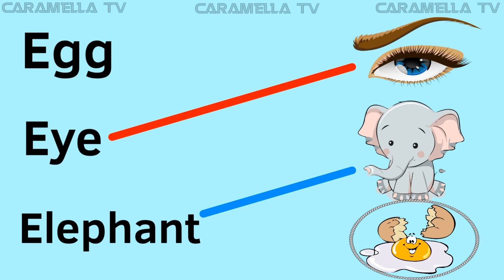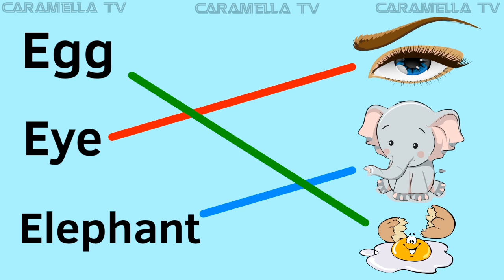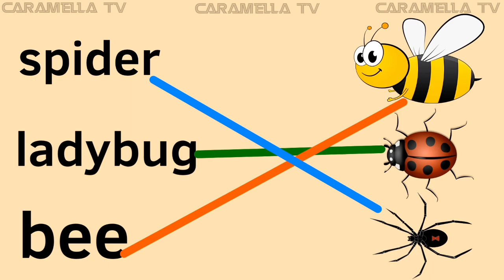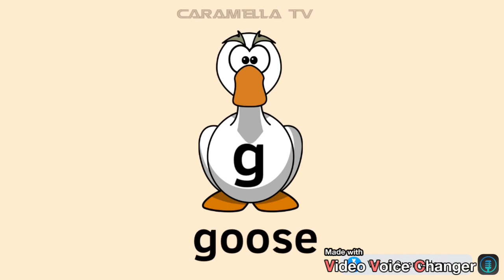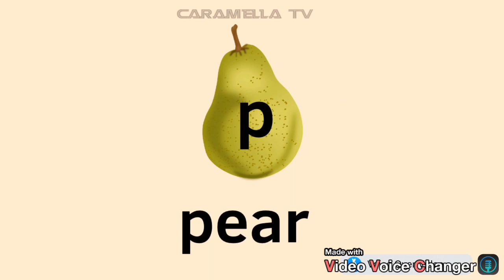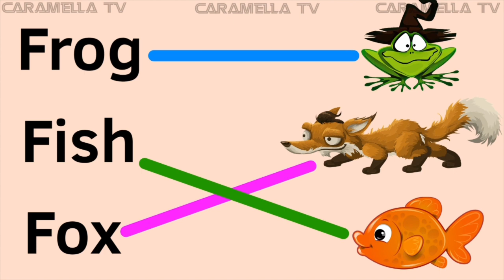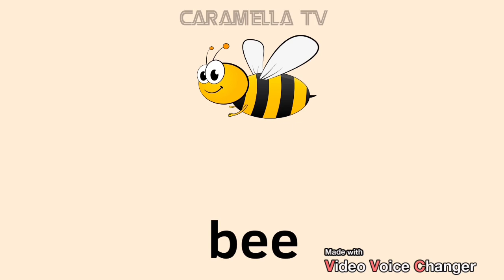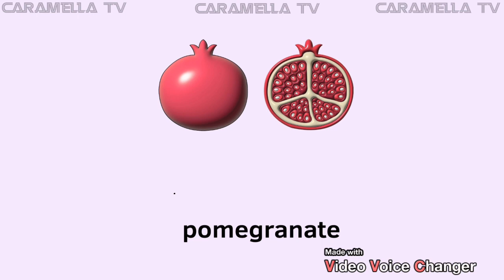Learn English words-colors-alphabets-numbers @caramellatv9149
Learn English alphabets @caramellatv9149